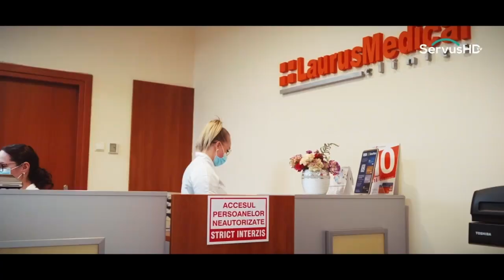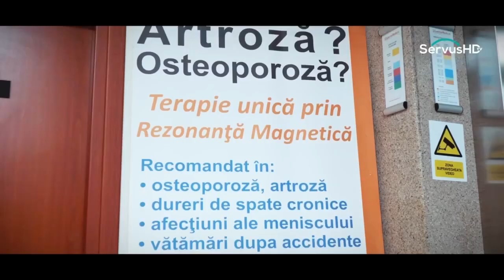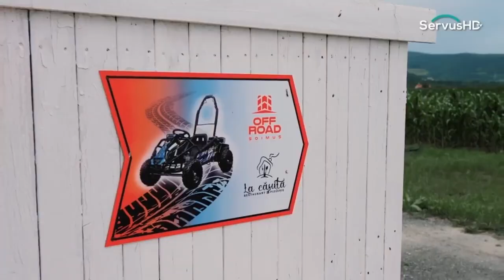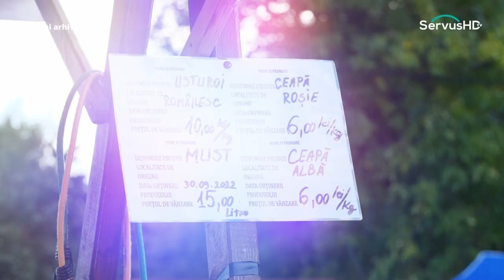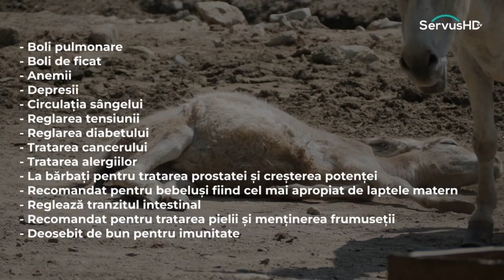Spune ce crezi - invitat: Victor Tiberiu Stoica, primarul comunei Pui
invitat: Victor Tiberiu Stoica, primarul comunei Pui
moderator: Ioana Popescu